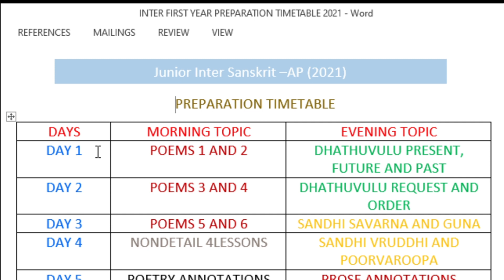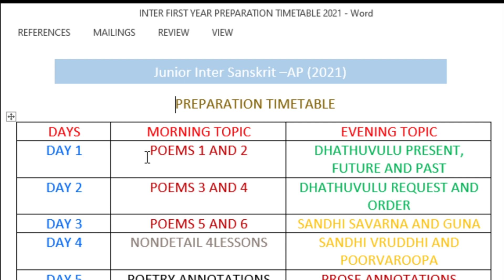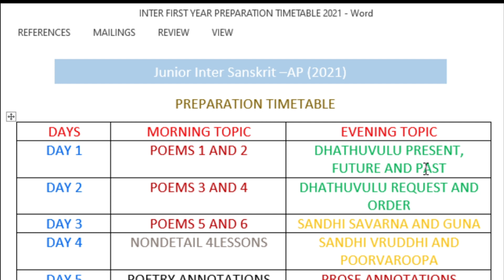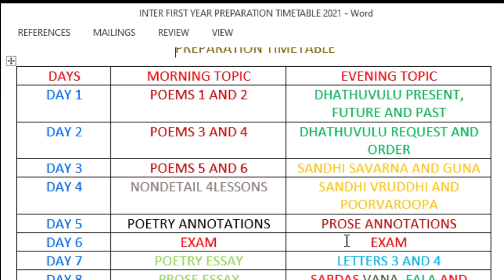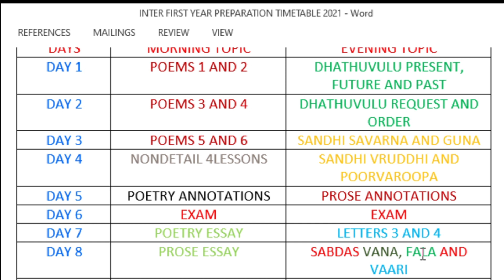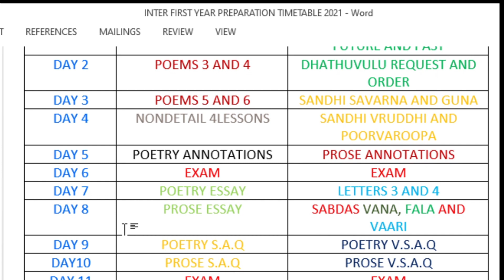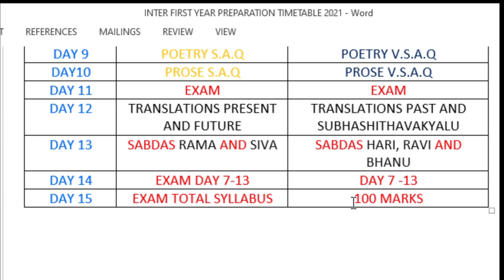JUNIOR INTER SANSKRIT EXAM PREPARATION DAY SCHEDULE 2021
JUNIOR INTER SANSKRIT EXAM PREPARATION DAY SCHEDULE 2021  @DR.PUSAPATI RAVIKANTHA REDDY